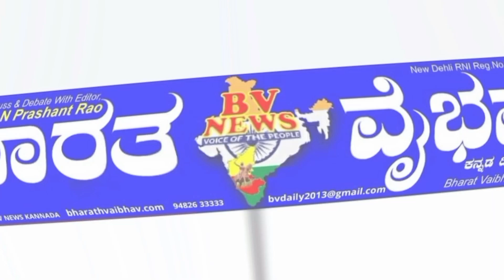ಮುಧೋಳ ಯಾವತ್ತಿದ್ದರೂ ನಮ್ಮ ದಾದಾ ಕೋಟಿಗೋಬ್ಬ ಡಾ ವಿಷ್ಣುವರ್ಧನ್ ಜನ್ಮ ದಿನದ ಆಚರಣೆ